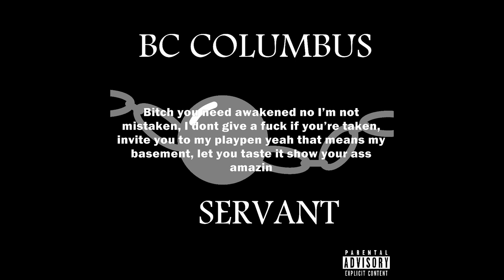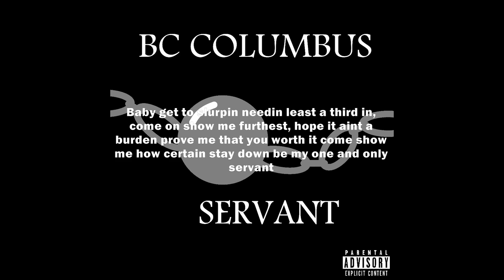BC Columbus - Servant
This is the first beat that I'm happy with, and here is "Servant".

Produced by BC Columbus